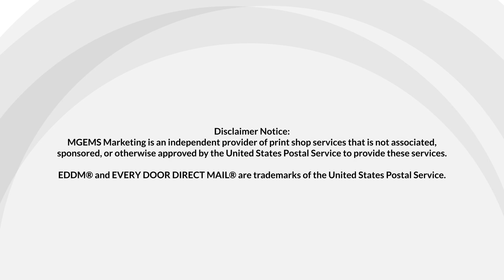How to Market Your Small Business with a Limited Budget in 2019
Knowing your business is your specialty, growing your business is ours.
When you own a brick and mortar shop, it's tough to come up with local business marketing strategies that will truly leave a lasting impact on your small business.

Reach out to your local community using print materials (such as signage), and send communities mail. Additionally, keep up with the current trends by upgrading to social media and online digital marketing.

A few strategies showcased in this video include email marketing, Facebook, business cards, mailers.